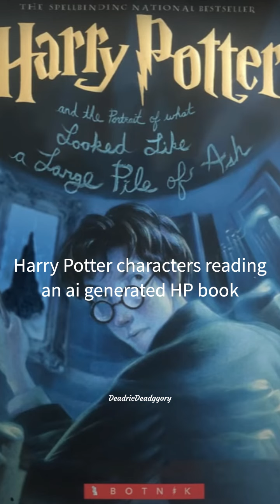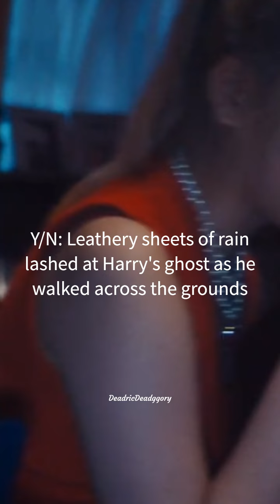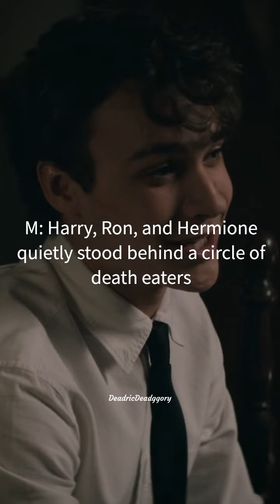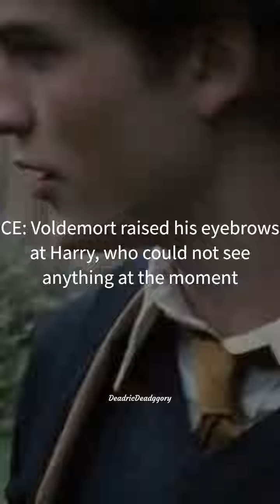Harry Potter Character's Read An AI Harry Potter Book Og